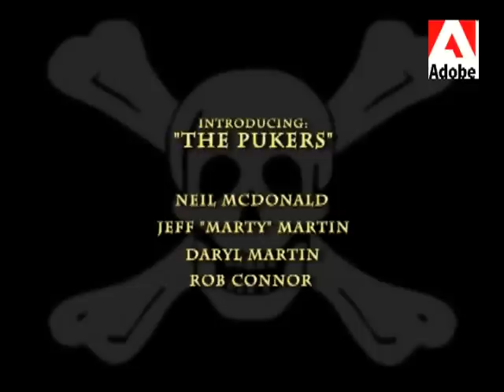The Ballad Of The Pukin' Pirate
Russell Cree the Pukin' Pirate Ballad